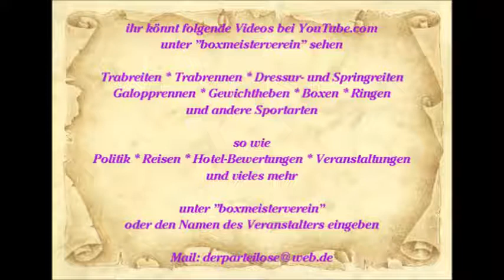548 * Der Sportler * Reisen * Spanien Mallorca Paguera Romantico Manollo Karen Angel 2010